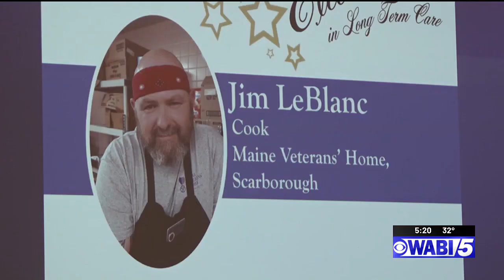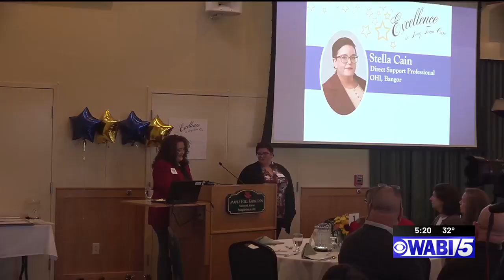Long term care givers across Maine honored with excellence award